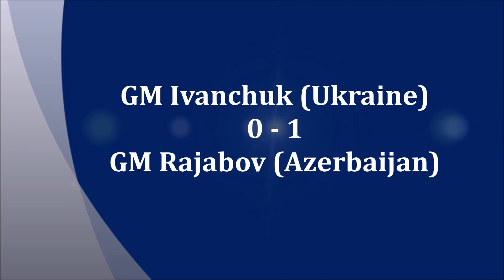Chess! Chess!! Chess!!! Ivanchuk - Rajabov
See, have fun!!